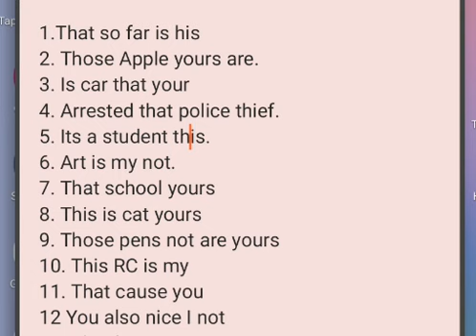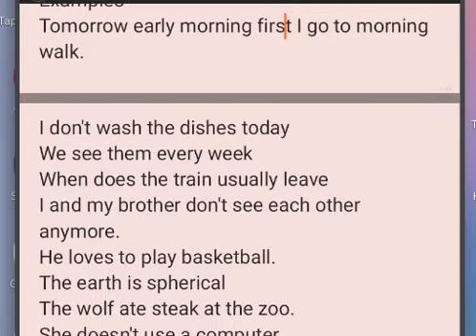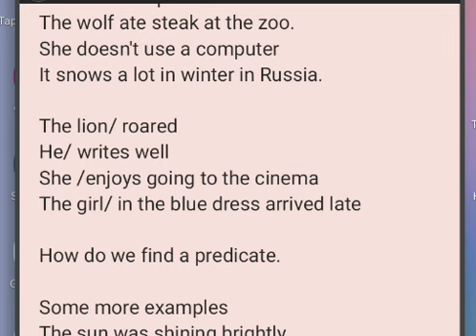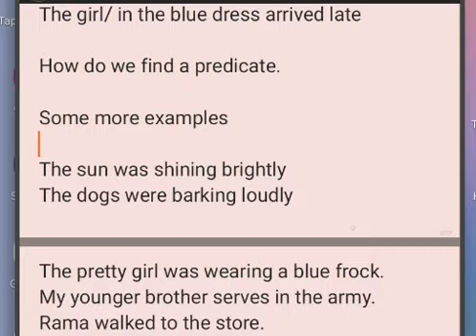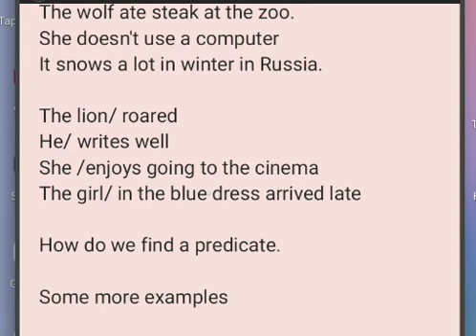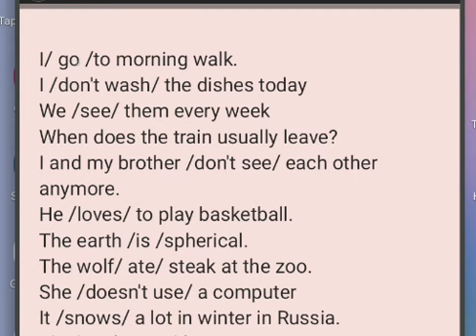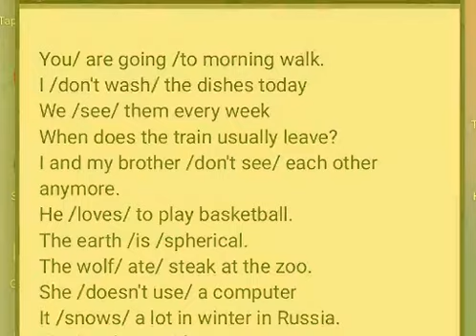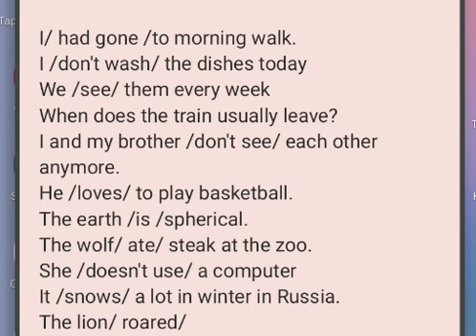Spoken English Fisrt class on Subject and Predicate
Spoken English class on Subject and Predicate for Competative Exams